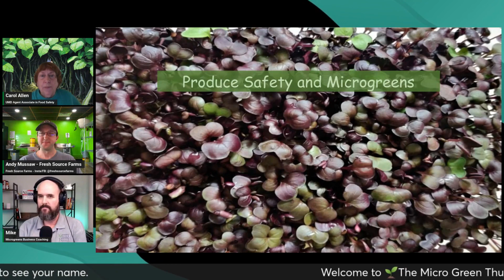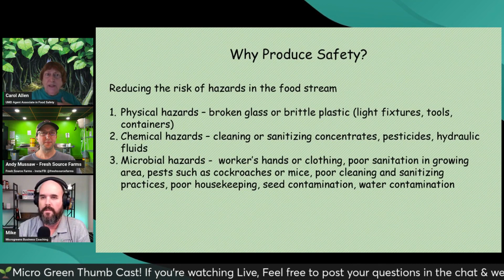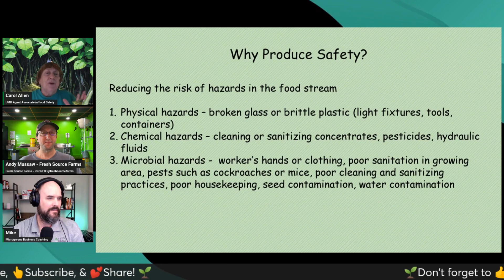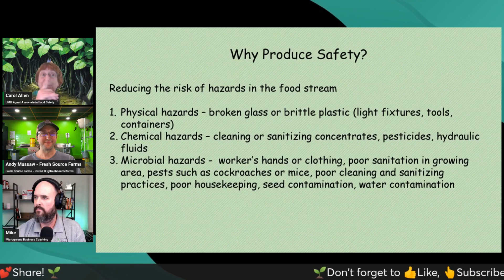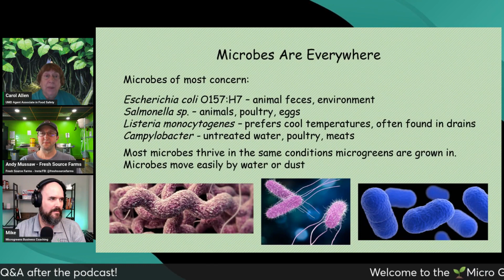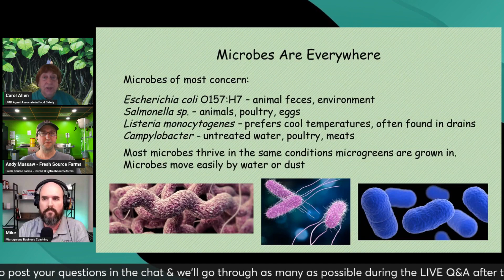Insider Tips: Achieve GAP Certification Success as a Microgreen Grower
Hey there, Microgreen enthusiasts! Welcome to the Itty Bitty Micro Farm channel, where we're all about helping you grow your microgreens game and business to the next level. 🌱

- **Harvesting Knife:** [Slice 'n Dice]
- **Grow Lights:** [Let There Be Light]
- **5-Tier Growing Rack:** [Maximize Space]

- **High Mowing Seeds:** [Non-GMO Seeds]

### 💼 Business Tools for Microgreen Moguls:
- **Amazon Business Prime:** [Save Money]

So, what are you waiting for? Dive in, and let's grow together! 🌱🚀